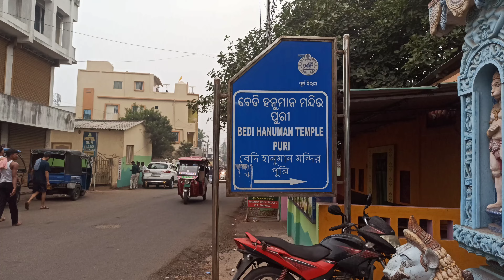EP 03 | PURI SIGHTSEEING BY AUTO | JAGANNATH PURI | 108 SHIV MANDIR PURI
PURI SIGHTSEEING BY AUTO | JAGANNATH PURI | 108 SHIVLING TEMPLE PURI MASIR BARI PISIR BARI GUPTA VRINDAVAN BIPADTARINI MANDIR 108 SHIV MANDIR PURI

HOTEL NAME  - ADYAMA GUEST HOUSE
LOCATION - RENUKA LANE ( SARGADWAR SEA BEACH )
ROOM TARIFF RS. 900 FOR 3 PERSON AND ONE CHILD ( NON AC) IN PICK SEASON

PURI SIGHTSEEING AUTO FARE - RS. 800 RESERVE
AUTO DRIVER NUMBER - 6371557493